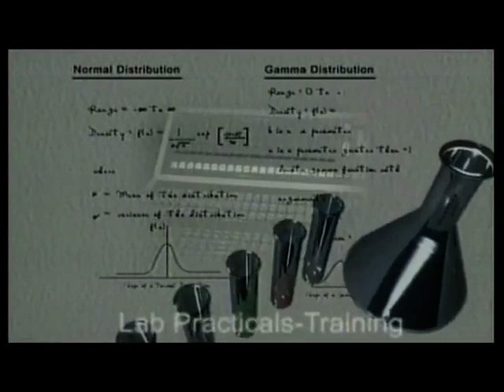IBC framework as envisaged by the BLRC online video cutter com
Speaker : Dr. T.K. Vishwanathan, Chairman of the BLRC.